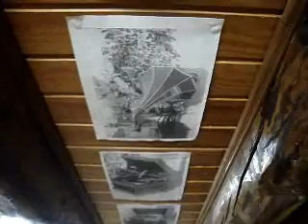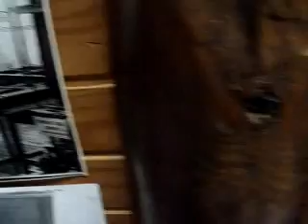Ràdio l´Arboç - CATAJAZZ - His Master´s Voice sessions II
We continue doing history in the world of the international radio with our programs.

Last week remember to a DJ of the 80s, but this week let's sense beforehand to one of our better locutors and vintage music lover of Ràdio l'Arboç.

Esmond Saqui and his program "Catajazz"

A gramophone "Master of voice" limited edition for the British colonies in India, where the dampness destroys any other type of wood., made with wood of rose-bush.
Equipment :
Three microphones with optimous positions, 3 x Shure Sm-58 for create a cool pseudo-stereo sound.
The next week with four microphones !!!

Enjoy & judge for you same the result.